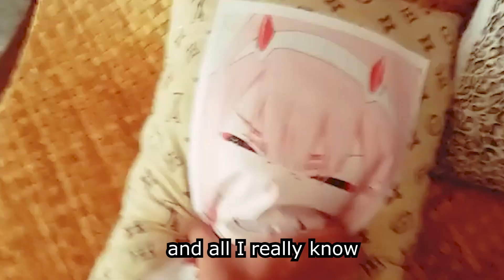Lady Gaga - Always Remember Us This Way (Parody/Cover)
myfrendz! feel free to send your criticisms and suggestion to improve my mediocare singing : )

da song iz: Always Remember Us This Way
sung by: Lady Gaga
movie: A Star is Born

piano intrumental by:
Sing2Piano | Piano Backing Tracks